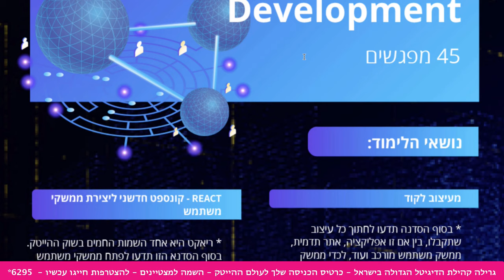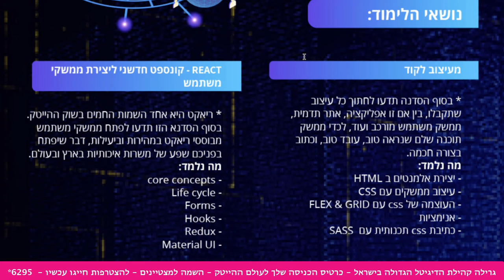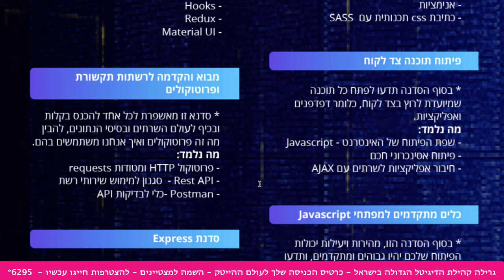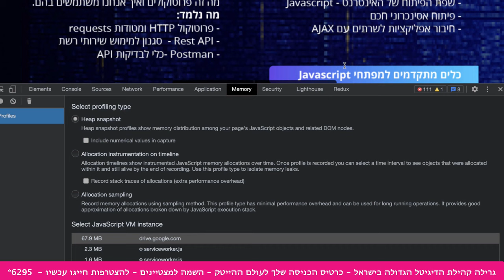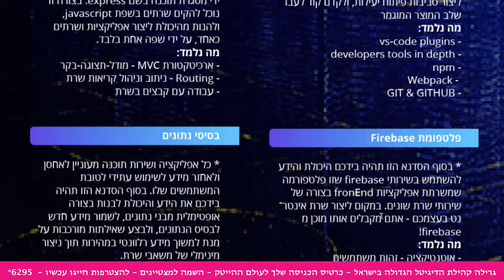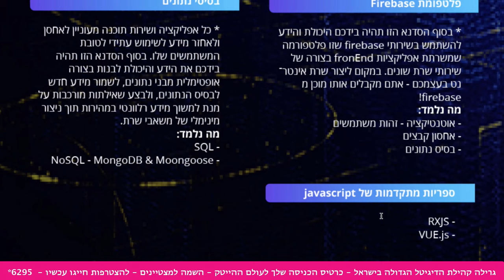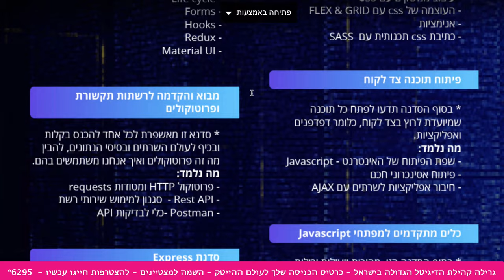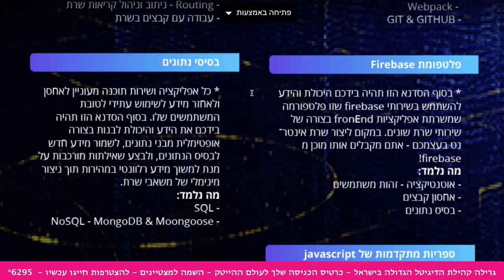קורס full stack - גרילה 6295* - כרטיס הכניסה שלך לעולם ההייטק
מעבר מלא על הסילבוס של קורס full stack - גרילה להרשמה חייגו עכשיו 6295*